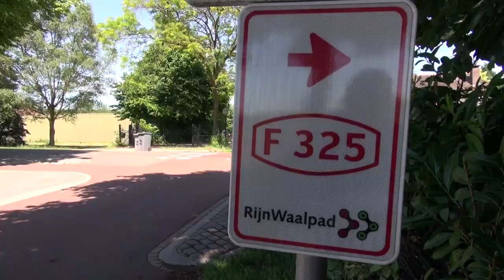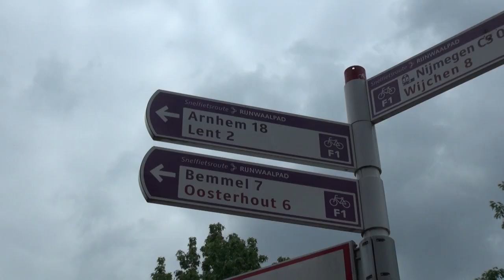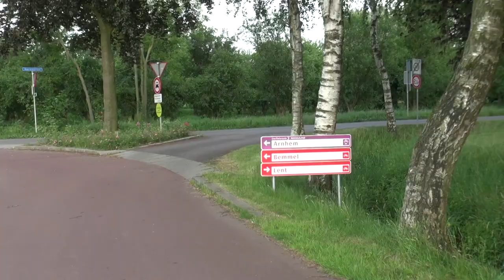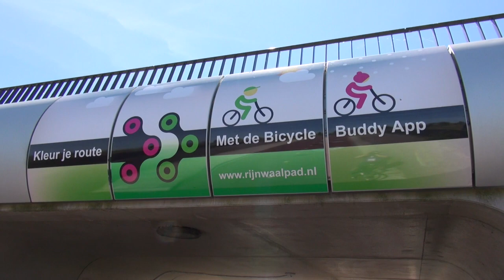Biking the Arnhem-Nijmegen Cycle Superhighway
Unless you live under a rock and don't ride a bike, you know that the Dutch have some of the best bicycle infra design on this Earth of ours.

While attending the Velo-city 2017 conference in the Netherlands I got to ride (3 times!) the  Arnhem-Nijmegen Cycle Superhighway. Imagine being able to bike 18km (about 11 miles) between two medium-sized cities in your country and not have to stop once for cars?

It is just one of a few cycle superhighways in the region. I brought my camera along on one group ride and got to chat with Sjors van Duren, the Program Director for Velo-city 2017, about what makes it so unique and safe. What makes it peaceful. What makes it fast (or actually slow, depending upon your mindset!)

Oh, and there is a bit of redundancy. You see there is already an existing route between the two cities of Arnhem and Nijmagen. It's perfectly safe and usable. But it does have many junctions where you need to stop for lights or other road inconveniences. I actually got lost on one of my excursions and got directed by a local to the wrong "slower" route. I took some footage while on it which I may post later which will give you a real laugh: the route is still stellar and one I would welcome with open arms here in NYC!

So click for the tour. You'll want one! Immediately after I predict lots of campaigning to start for cycle superhighways!